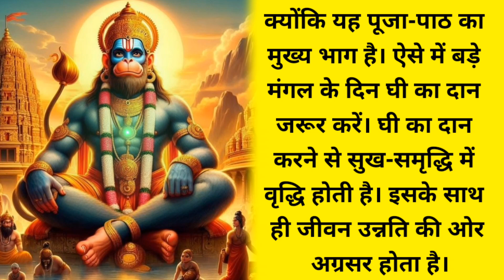Bada Mangal 2024: बड़ा मंगल पर करें इन चीजों का दान, दूर होंगी जीवन की सभी मुश्किलें